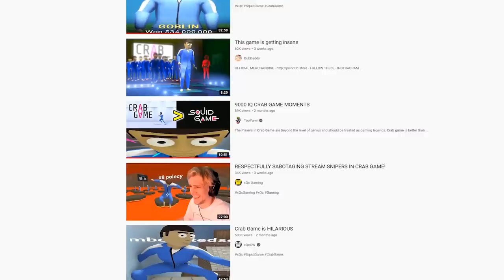They didn't like my game...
okay gamers smash like this is so sad

From Video:
Dani - Adding a Giant Crab to my Game So Netflix doesn't Sue me